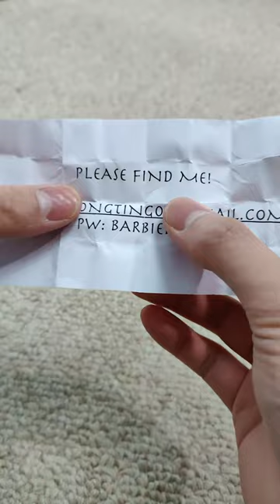CAN'T BELIEVE I FOUND THIS UNDERNEATH THE DIRT...😱 PT 3 (CHECK COMMENTS FOR PART 4)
I did not expect to find this at the end...